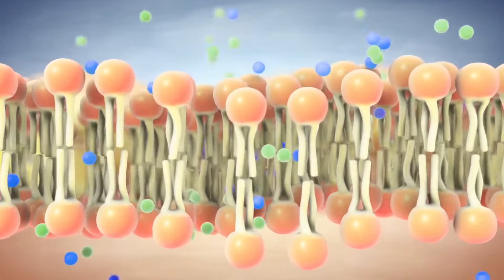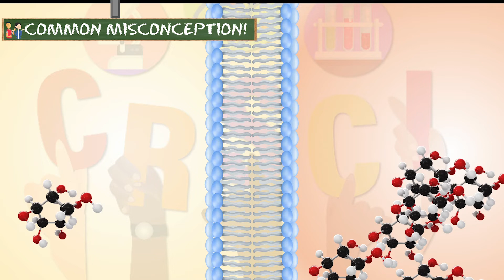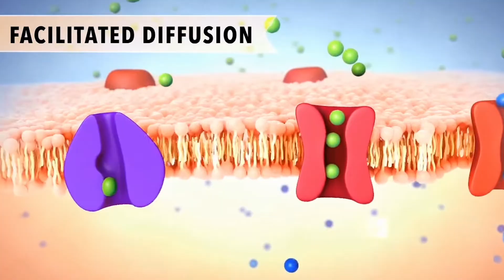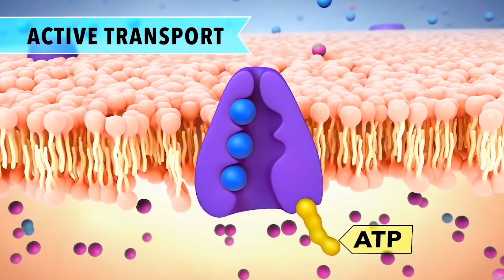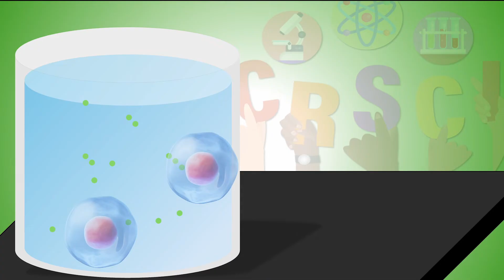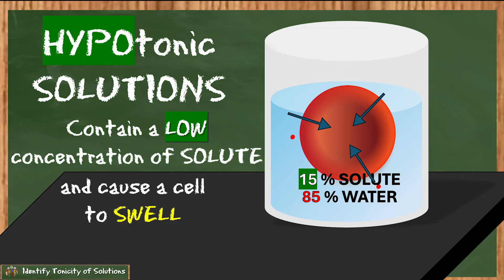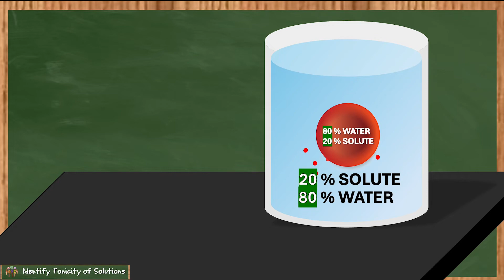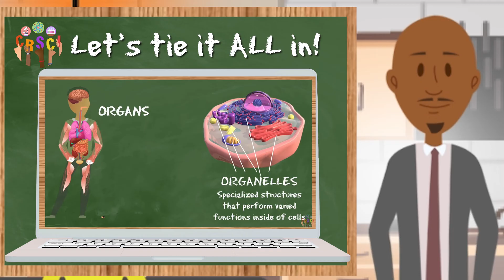Plasma Membrane & Cell Transport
You’ve spent time learning about how our bodies need energy, from macromolecules, to run very important processes inside the various structures inside of cells...but...HOW do those essential molecules even GET inside of our cells? Come explore how the PLASMA MEMBRANE controls CELL TRANSPORT to keep living things stable and balanced with Mr. Mickens and the class!
0:00 Intro & Phenomenon
1:00 How are HOMEOSTASIS and CELL TRANSPORT related?
1:39 Structure of Plasma Membrane
2:15 Concentration Gradients
2:36 Two Types of Cell Transport
3:08 Types of PASSIVE TRANSPORT
5:01 Types of ACTIVE TRANSPORT
5:50 Phenomenon #2 & Tonicity
6:24 Exploring TONICITY
7:20 Hyper/Hypo/Iso-TONIC Solutions
8:20 Practice
9:43 Closing: Applications and Next Topic